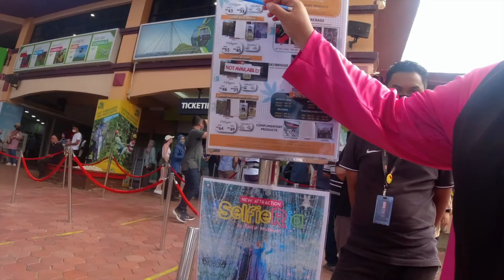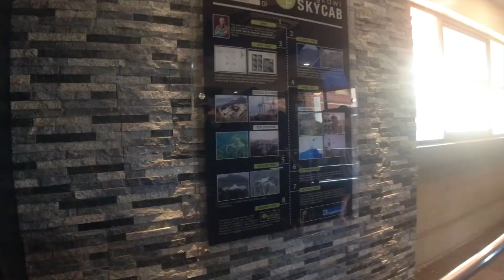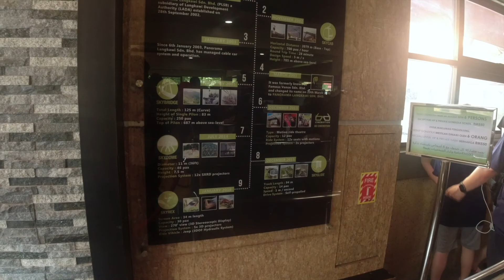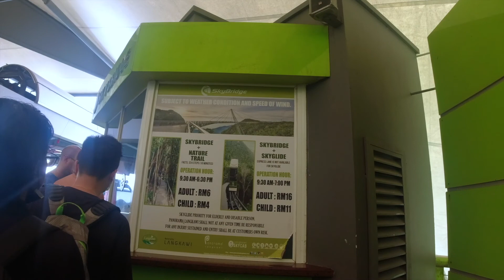World Largest Cable Car | Sky cab Langkawi | Malaysia #10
This video is about the sky cab in Langkawi which is also known as the world largest SkyCab

My Gears

Dji Osmo action camera

Yi 4k Camera

Vlogging kit

Winter jackets

My Quechua items

My bags

Travel equipments

About Us-
A new look of adventure